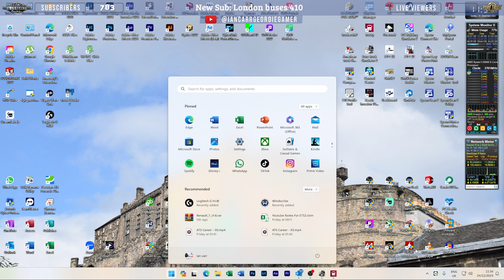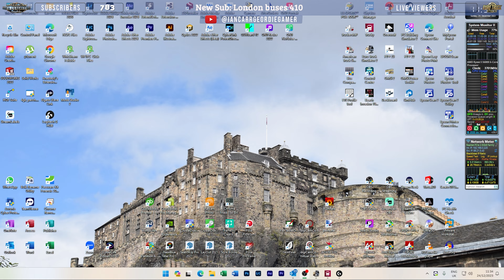ETS2 | a look at the Ford MAX Mod | decent truck